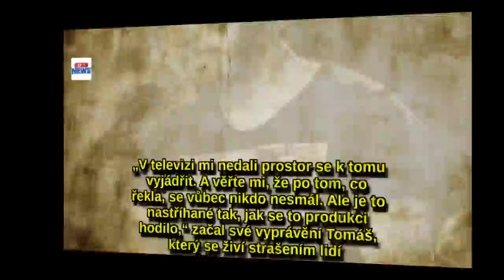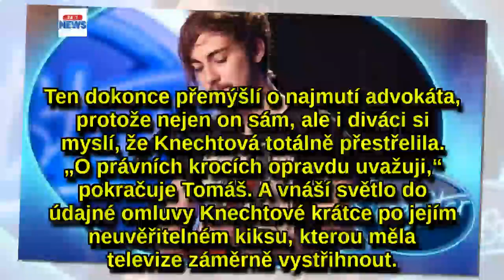Zpověď kluka, o němž Knechtová řekla, že je špatný v posteli: Tomášvrací úder!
Katarína Knechtová (37) je po nedělním vysílání SuperStar konečně pořádně známá v obou republikách bývalého Československa. Ale asi by byla radši, kdyby se jí to povedlo jinak než ostudou, kvůli které může dle rozzlobeného Tomáše Křížky (20) skončit až u soudu!